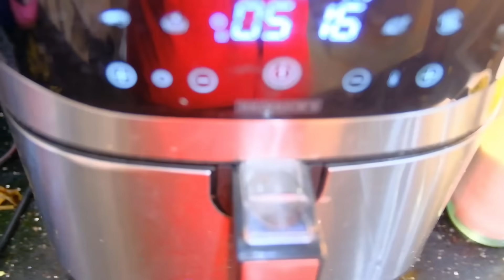فيديو السعادة و الوصفات السهلة البنينة❤️لمسة اناقة باللون الاخضر في صالوني زادتلو جمال و راحة نفسية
رابط صفحة bella maison على الانستغرام

📍 Dely Ibrahim 📞 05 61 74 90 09
📍 Essenia mall - Oran 📞 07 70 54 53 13
📍 Park mall - SETIF 📞 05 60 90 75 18
📍 Sidi Yahia 📞 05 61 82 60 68
Cuisine Dadah